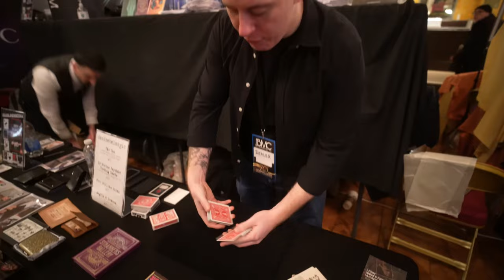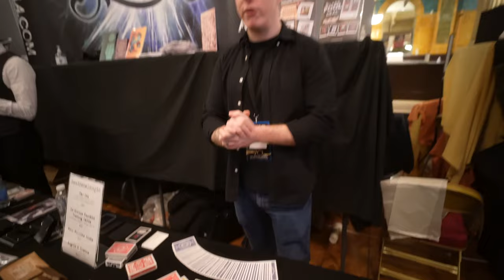Stranger's Gallery by John Bannon [BMC 2024 Full Performance]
Here's a video taken from the main BMC 2024 video which features Jack Tighe performing John Bannon's Stranger's Gallery.